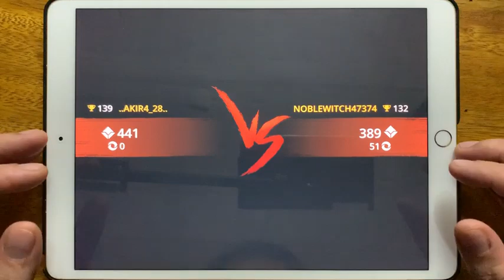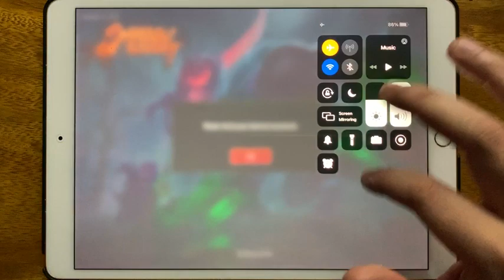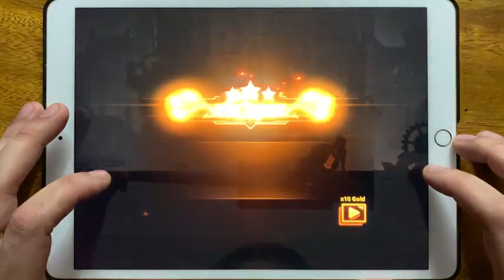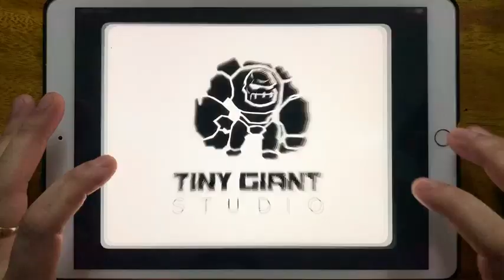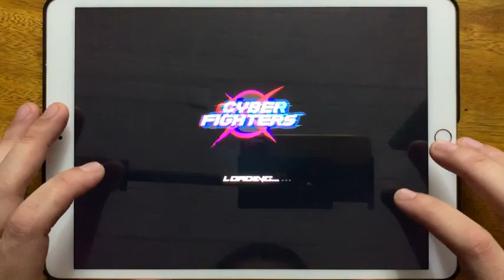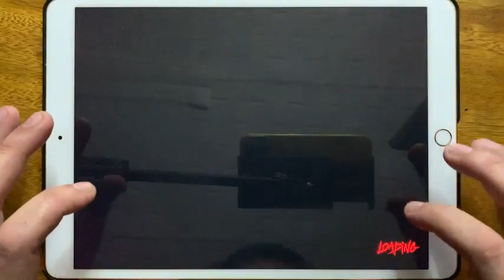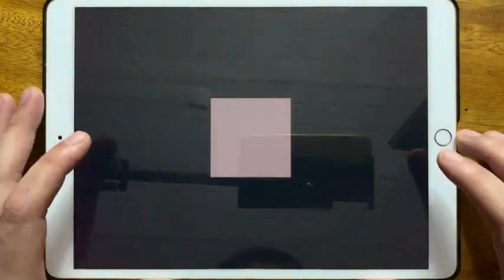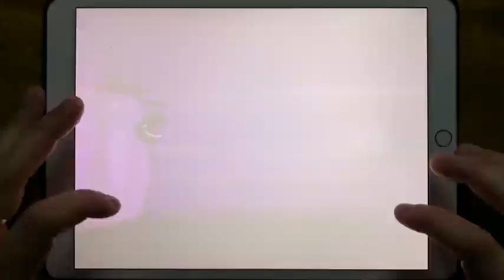Shadow Fight 3, Shadow Fight 2, Shadow Knight, Shadow Of Death, Stickman Legends...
Please let me know how Your opinion!! See you soon, my love ♥♥♥